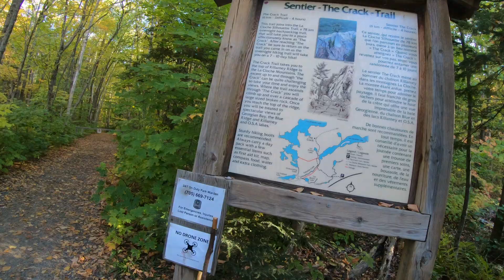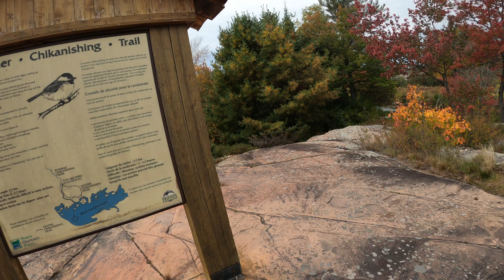Killarney Provincial Park | Fall Camping | The Crack, Granite Ridge, and Chikanishing Hiking Trails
3 nights car camping and hiking in Killarney Provincial Park. Site 83. Fall 2023. Video ending at Johnnie Lake access.